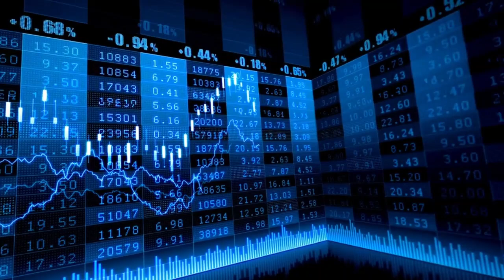El Ibex reduce su ganancia semanal al 0,36% tras ceder un 1% lastrado por la banca